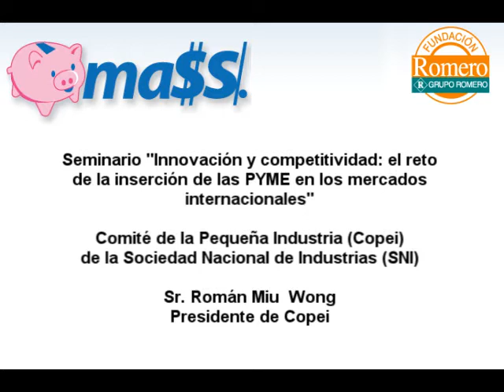Mass.pe - Innovación y competitividad en las PYME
Entrevista en Mass.pe con Román Miu, presidente del Comité de la Pequeña Industria (Copei) de la Sociedad Nacional de Industrias (SNI) de Perú.